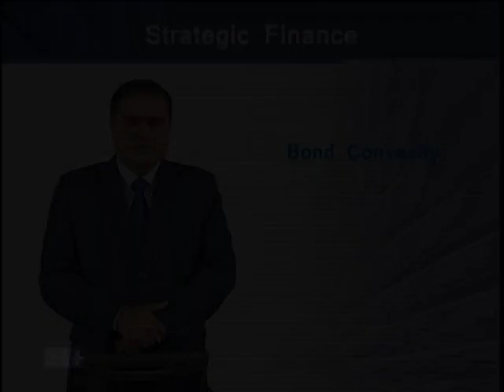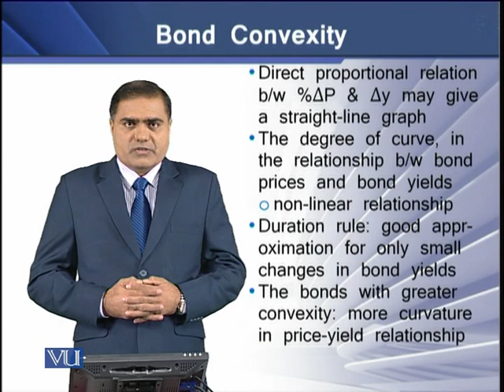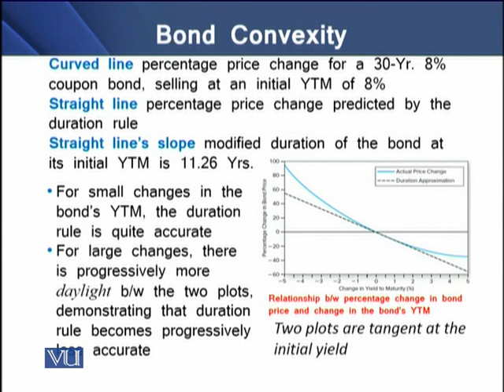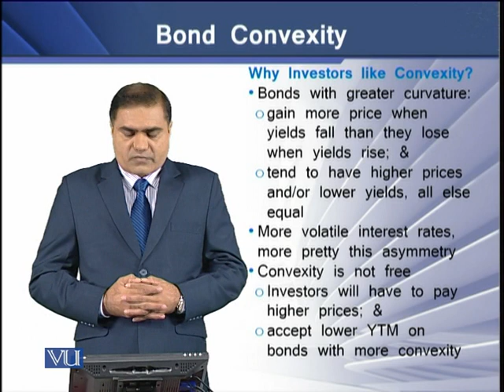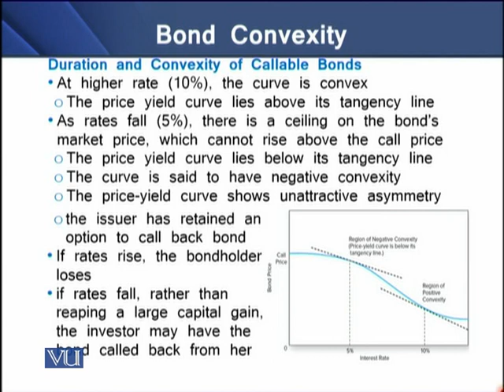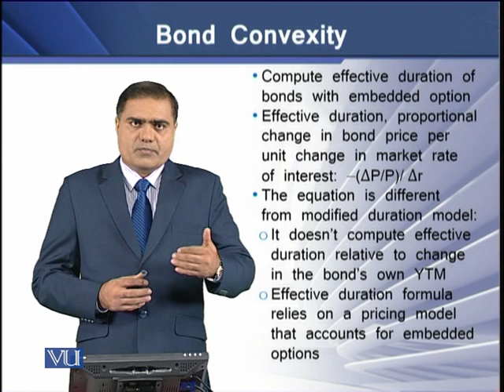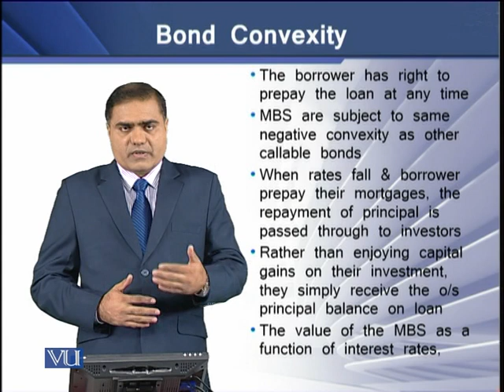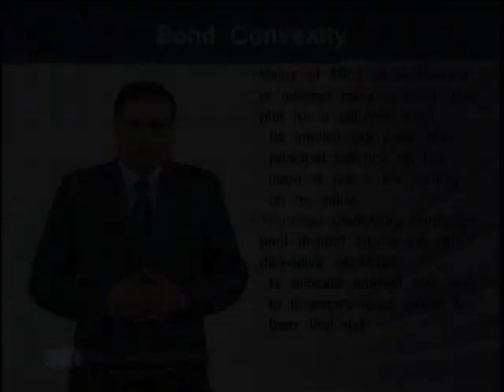Bond Convexity | Strategic Finance | FIN703_Topic110